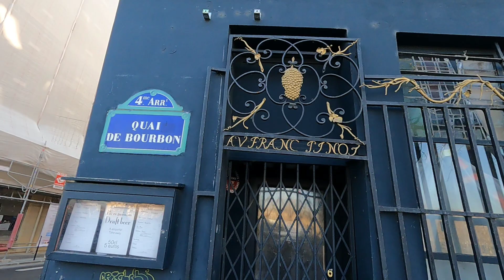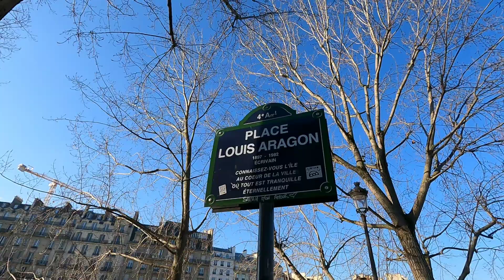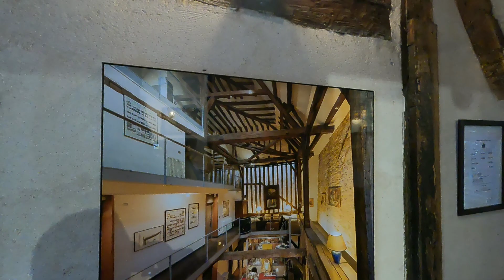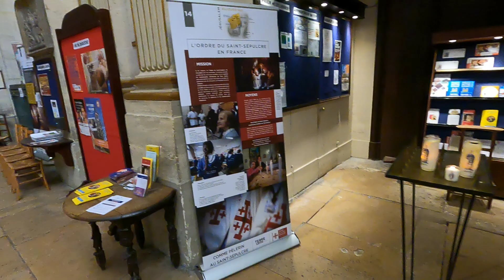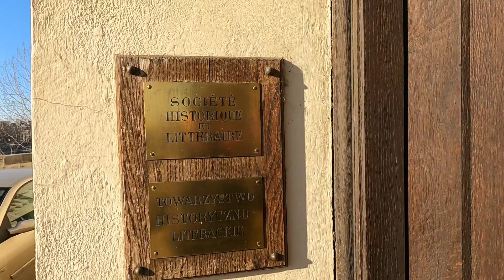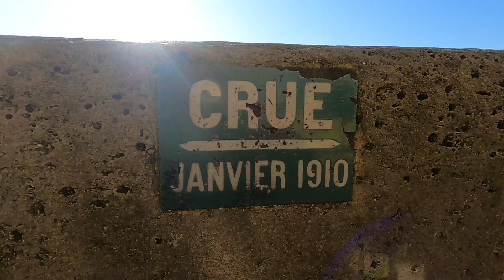Секретный Париж : Остров Святого Людовика